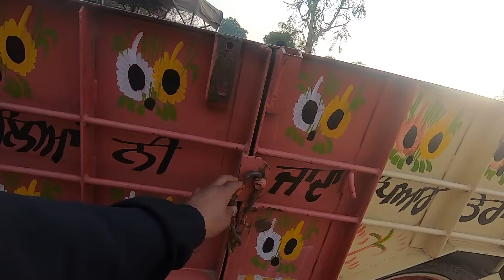Trolley for sale in talwandi sabo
tractor repaire

tractor modified

modified tractor

tractor agency

tractor advertise

tractor advertisement

tractor pump

set pump

tractor power

harrow competition

tawi competition

tavi competition

antique tractor

antique

GEAR BOX

REPAIR JCB

JCB

JCB REPAIR

ESCORT JCB

tractor service

tractor tyer

tractor stunt

swaraj tractor

tractor tochan

massey ferguson

sonalika tractor

mahindra tractor

ford tractor

indofarm tractor

ace tractor

john deere

kubota tractor

New holland

hindustan tractor

POWERTRACK TRACTOR

FARMTRACK TRACTOR

antique tractor

preet tractor

REPAIR JCB

GEAR BOX

tractor

swaraj

sonalika

mahindra

ford

ace

indofarm

JCB

kubota

preet

POWERTRACK

FARMTRACK